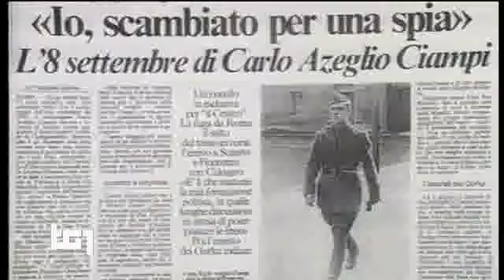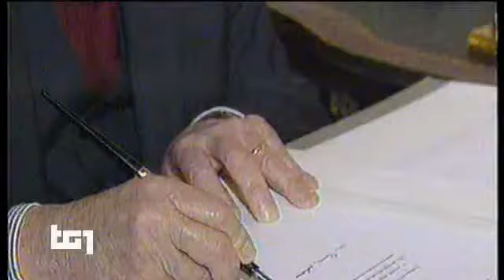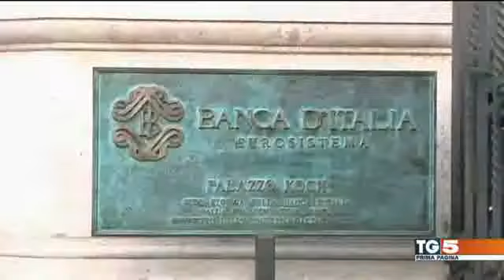Annuncio della morte di Carlo Azeglio Ciampi - Servizio TG1 e TG5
1° Servizio TG1 presentato da Elisa Anzaldo ed a cura di Simona Sala e montaggio di Giovanni Cocco - Roberto Palopoli.

2° Servizio TG1 a cura di Laura Chimenti e montaggio di Roberto Di Stefano.

Servizio TG5  a cura di Paolo Di Lorenzo.